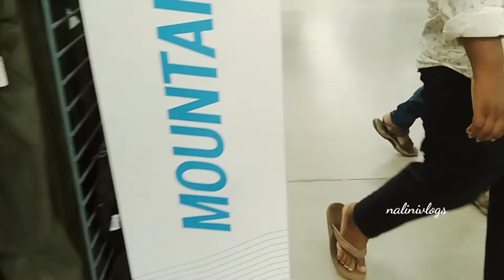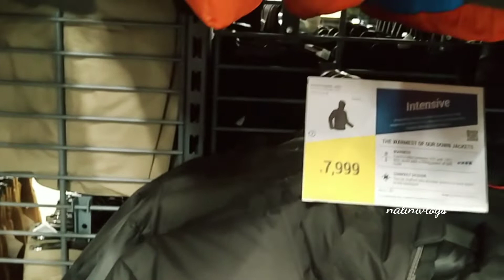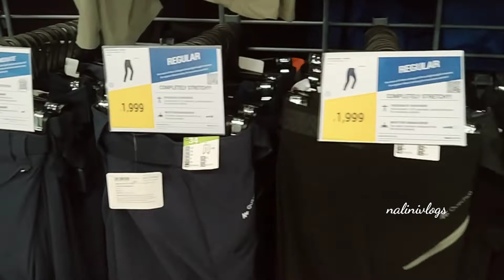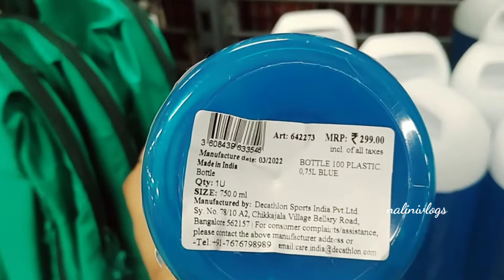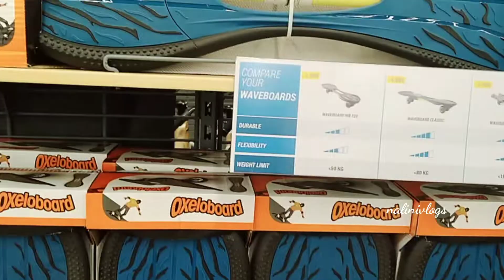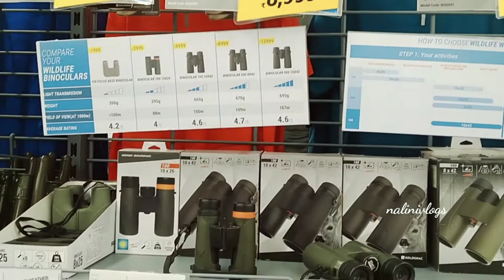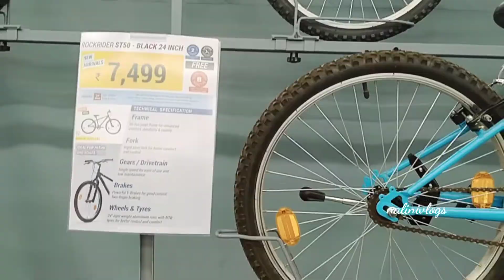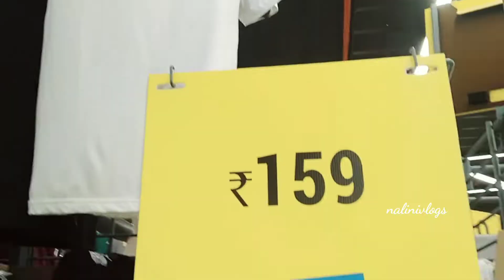"DECATHLON"Shopping Mall. @bangalore Shopping#nalinivlogs#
You're free to use this song in any of your vedios  but you must include the following in your vedio

Description(copy and paste):-

Background music for content creaters :-

Click here !! :-

Free background music for no copy rights